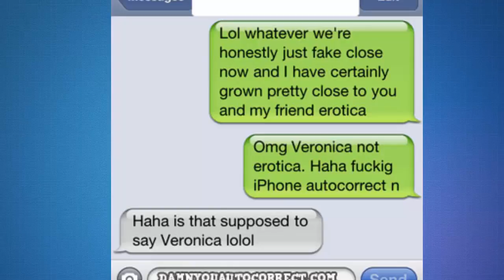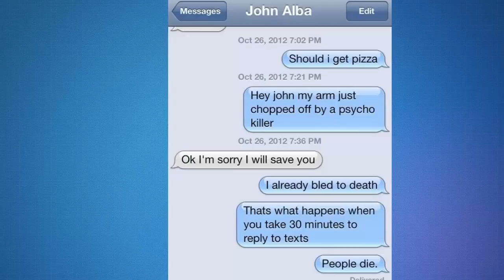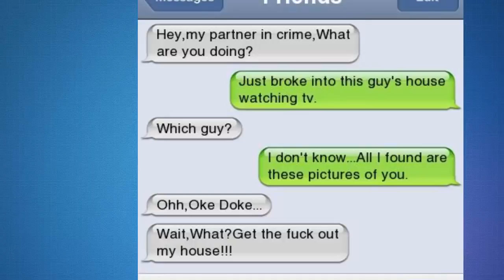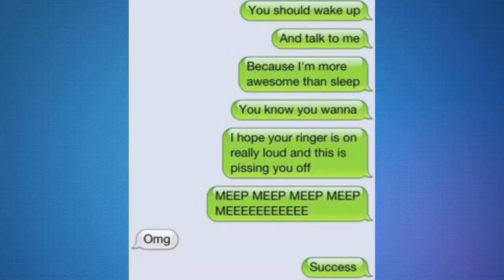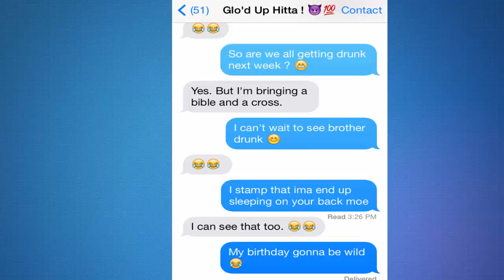Most Hilarious Best friends Texts Messages Ever! #2